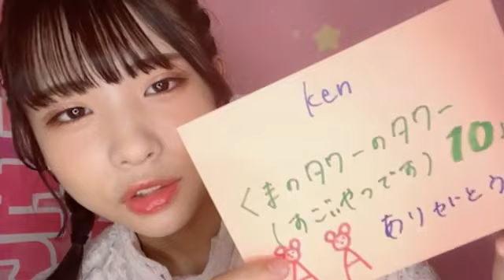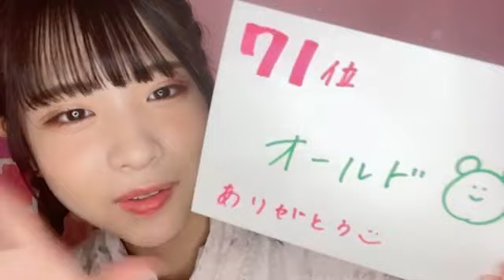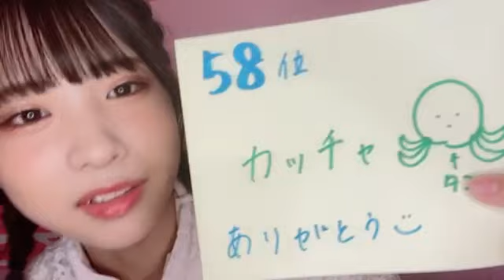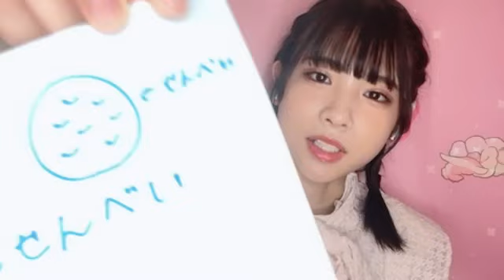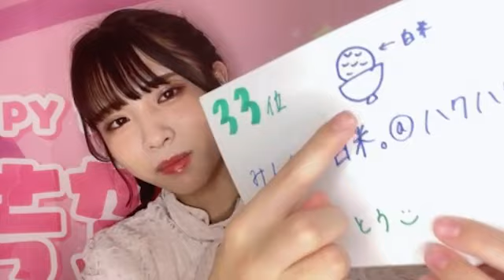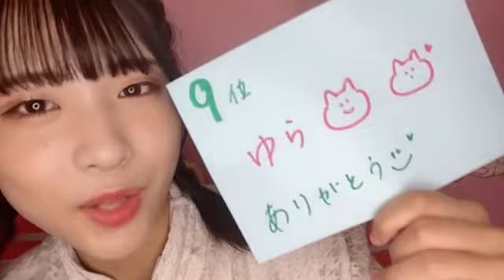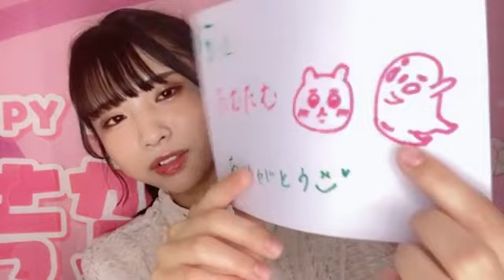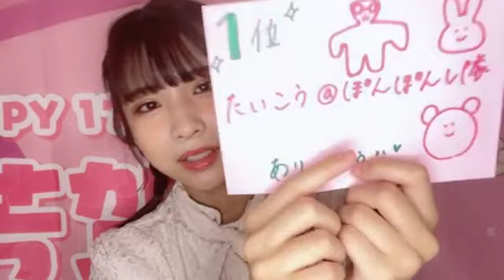2023年09月13日 20時34分57秒 芳賀礼（NMB48 研究生）